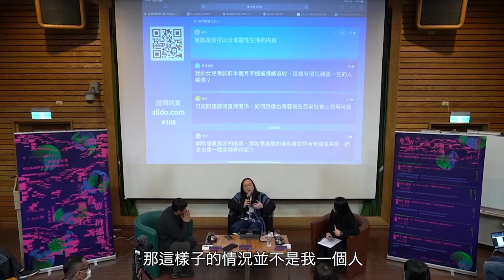[唐鳳演講]靈性生活的內容